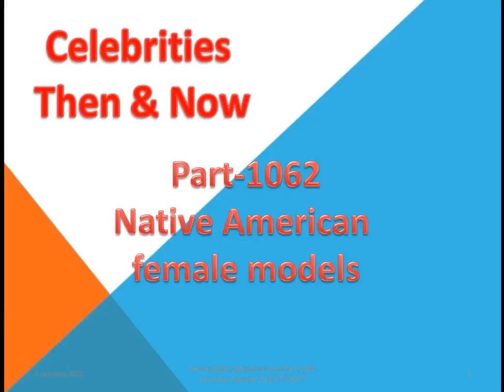Female models from Alabama Part 1062/Camera